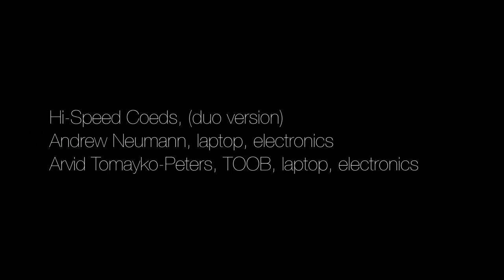Hi-Speed Coeds (Duo Version) | OpenSound Nov 2011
Hi-Speed Coeds, (duo version)
Andrew Neumann, laptop, electronics
Arvid Tomayko-Peters, TOOB, Laptop, electronics

Open Sound
November 19, 2011
Third Life Studio, Somerville, MA